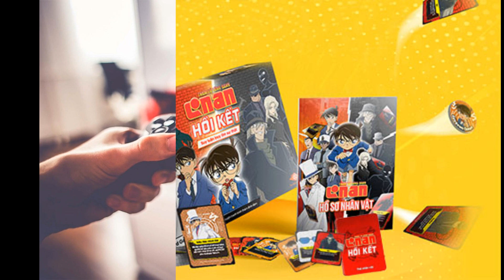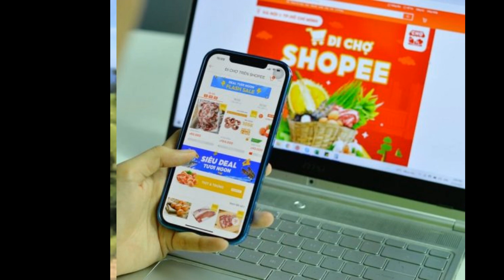Top 5 game PS4 2 người “xịn” nhất và hướng dẫn cách chơi đơn giản cho Newbies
Nói đến game PS4 chắc chắn đã không còn xa lạ với nhiều người. Những pha hành động nghẹt thở, hiệu ứng chân thật, hình ảnh đẹp mắt đó là những gì giúp cho PS4 chiếm được tình cảm của nhiều tín đồ. Để tăng tính hấp dẫn hơn của trò chơi, PS4 đã phát triển thêm các tựa game 2 người chơi. Cùng xem đâu là Top 5 game PS4 2 người hot nhất hiện nay và học cách chơi mới này nhé.

Top 5 game PS4 2 player bạn nên thử

Overcooked! 2 – Game PS4 chơi 2 người hay và vui nhộn nhất
Overcooked! 2 là game được hãng Team 17 tiếp tục phát triển từ phiên bản của tựa game Overcooked! Đây là một Game thuộc thể loại giả lập nấu ăn và có thể chơi phối hợp từ 2 đến 4. Càng nhiều người thì càng chính xác và tốc độ xử lý tình huống cũng sẽ nhanh hơn.

Overcooked 2 yêu cầu người chơi cần phải biết đa dạng các công thức nấu ăn ví dụ như: Sushi, pizza, hot dog,… để thực hiện một cách nhanh chóng ngay khi thực khách yêu cầu.

Nhưng chắc chắn là không chỉ đơn giản như vậy. Những người chơi phải nấu ăn trong những môi trường khắc nghiệt mà chính bạn cũng không thể tưởng tượng nổi. Ví dụ như: Nấu trên khinh khí cầu đầy gió và lửa, trên tảng băng trơn trượt hay trên một hành tinh khác xa trái đất… Chính điều này đã tạo nên sức hấp dẫn cho Overcooked 2.

Rayman Legends – Game đi cảnh 2 người PS4 vui nhộn nhất
Những ai là tín đồ của dòng game Rayman thì chắc chắn không thể bỏ qua Rayman Legends rồi. Đây là một trong những game PS4 2 người chơi free được nhiều người quan tâm nhất. Khi tham gia game này, chúng ta sẽ khám phá những điều bí ẩn nằm trong từng bức tranh khác nhau được đặt ở một căn lều kỳ bí của Rayman – nhân vật chính và những người bạn.

Điểm thu hút của Rayman Legends là game có rất nhiều điều mới lạ, kỳ dị và nhất quán trong nhiều giờ chơi. Bên cạnh đó, đồ họa hoành tráng cũng sẽ níu chân bạn không muốn rời đâu.

Diablo III – Game PS4 2 người chơi free thể loại nhập vai hay nhất
Bạn thích chơi game nhập vai hành động? Vậy thì Diablo III dành cho bạn. Việc của người chơi khi tham gia vào trò này là tìm và đánh quái vật, sau đó thu thập chiến lợi phẩm.

Nhịp độ chơi của game này khá nhanh và tăng lên theo cấp độ. Người chơi thu được càng nhiều vật phẩm thì càng được thăng cấp nhanh. Diablo III cho phép tới 4 người chơi cùng một lúc. Chắc chắn đây sẽ là trải nghiệm vô cùng thú vị.

Call Of Duty: WWII – Game PS4 2 người thể loại bắn súng khốc liệt nhất
Những ai là fan hâm mộ trung thành của Call Of Duty thì hẳn là đã vô cùng thích thú khi đến phần WWII, mọi thứ đã trở về đúng bản chất của mình.

3 tính năng mới nổi bật trong game này là:

Tính năng War Mode: Người chơi sẽ được chia thành 2 phe là Allies và Axis.
Tính năng Headquarters: Địa điểm để người chơi giao tiếp, luyện tập, tương tác với nhau.
Tính năng Divisions: Cho phép người chơi gia nhập một Sư Đoàn và dần dần sẽ được thăng cấp (leo rank) trong Sư Đoàn này.

Mortal Kombat XL – Game PS4 chơi 2 người thể loại đối kháng kinh dị nhất
Game đi cảnh 2 người PS4 cuối cùng mà Shopee muốn giới thiệu trong Top 5 đó là Mortal Kombat XL. Những ai thích chơi Mortal Kombat 9 hay Injustice thì chắc chắn sẽ cảm thấy cực kỳ quen thuộc với game này.

Các nhân vật trong trò chơi sẽ được thiết kế 3D và chiến đấu trên nền 2D. Background tuyệt đẹp cùng với tốc độ cực nhanh, nhân vật di chuyển không ngừng cộng với những đòn combo hào nhoáng, âm thanh và hình ảnh của những mảnh xương vỡ vụn, tất cả cộng lại tạo thành những điều hấp dẫn và thu hút người chơi của Mortal Kombat XL.

Đặc biệt là phong cách X-ray sẽ cho phép game thủ có thể nhìn xuyên qua lớp da của nhân vật. Từ đó thấy được sức ảnh hưởng của các đòn tấn công. Mặc dù có chút gì đó bạo lực nhưng chắc chắn đây là tựa game hấp dẫn mà bạn không nên bỏ qua.

Cách chơi PS4 2 người đơn giản nhất cho Newbies
Bạn đã thấy sự hấp dẫn của 5 tựa game PS4 2 người phía trên chưa nào? Ngay bây giờ sẽ là cách chơi để bạn có thể tận hưởng những giây phút giải trí cực kỳ thoải mái trong mùa dịch như thế này.

Đầu tiên chắc chắn là phải tạo thêm một tài khoản PSN (PlayStation Network) nữa để có thể đăng nhập User thứ 2. Rất đơn giản, bạn chỉ cần tạo như cách bạn làm với Account trước đây là được.

Sau khi đã có Account mới, hãy đăng nhập và tạo User. Các bước như sau:

Bước 1: Kết nối tay cầm của máy thứ 2 bằng dây cáp USB. Như vậy là Menu đã được mở lên.
Bước 2: Tại bảng Menu bạn chọn User sau đó là New User.
Bước 3: Tiếp đến chọn vào Create a User. Lúc này, màn hình đã chuyển đến mục điều khoản đăng nhập. Bạn hãy chọn vào Accept luôn.
Bước 4: Nhấn Next để màn hình tiếp tục chuyển sang phần đăng nhập.
Bước 5: Hãy điền thông tin mà game yêu cầu gồm: Email và password mà bạn sử dụng để tạo Account PSN ở phía trên.
Bước 6: Sau khi hoàn thành nhấn vào Next liên tục cho đến khi hiện lên chữ OK.